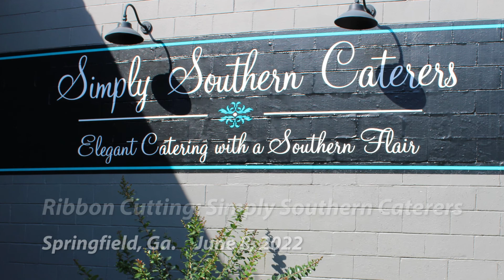Effingham County: Ribbon Cutting at Simply Southern Caterers, Springfield, Ga.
Owner Amy Moore, surrounded by friends, family and Chamber Ambassadors, cut the ribbon on the new location of Simply Southern Caterers at 606 N. Laurel Street (adjacent to The Local on Laurel) in downtown Springfield on Wednesday, June 8, 2022. Simply Southern unveiled its new section offering seasonal fresh fruits and vegetables and flowers.

Thanks to Chamber Board Member James Carlson and Ambassadors April Brackin and Jeannie Lane for joining us.